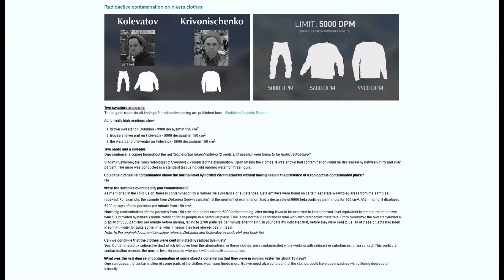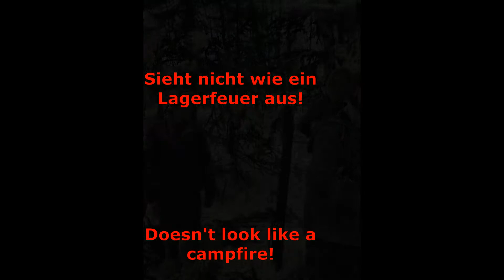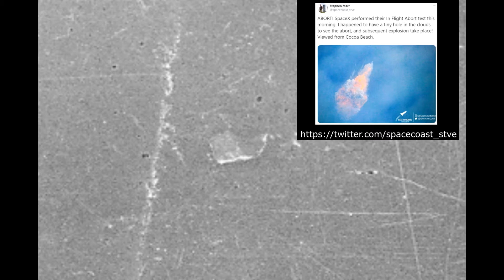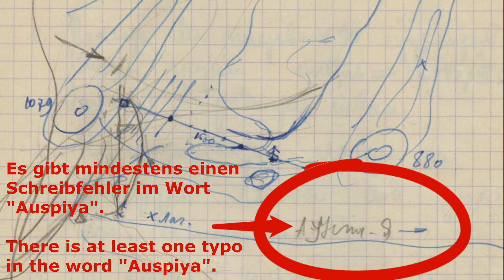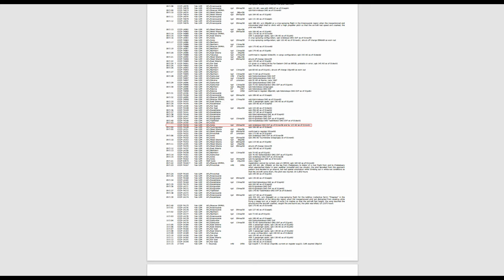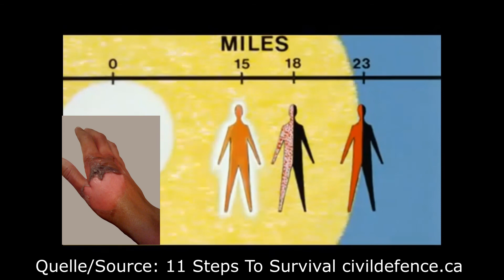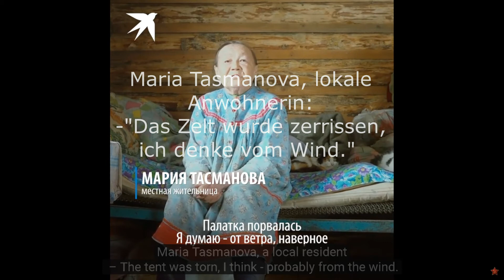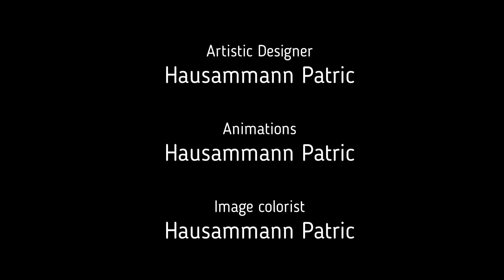Solution to the Dyatlov case video documentation part 2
This is the second part of my video documentary on the Dyatlov case from 1959. I will give you all the necessary information, indications, and evidence that will make pretty clear what happened to the ten hikers in the norther Ural region.
It took a lot of effort to get this job done and I hope you will appreciate my documentation.

I don't want to demonize anyone or any country in any way. My only aspiration is that after a long period of uncertainty the full truth will finally emerge.

Most of the image and video material used comes from public domain sources or is used exclusively in accordance with the guidelines on right to quote and criticism.

The music used was personally licensed by me or is in the public domain, for example PD-Russia.

All texts, colorations and enlargements from the video are subject to my own copyright! The original pictures of the Dyatlov group comes from the website " dyatlovpass.com ".

And don't forget to activate the bell.🔔😉

Thank you for your support in these difficult times! 🙌